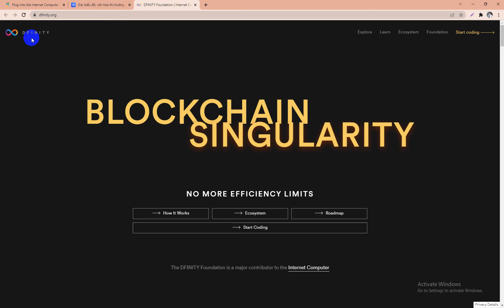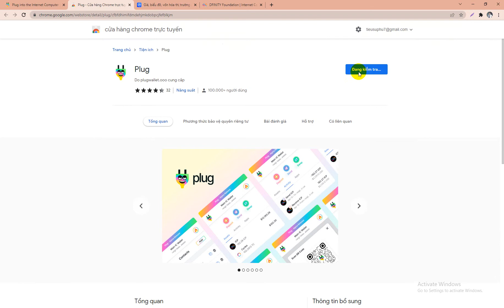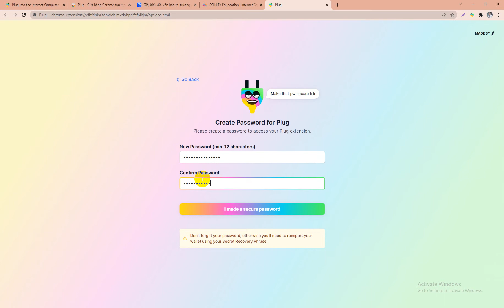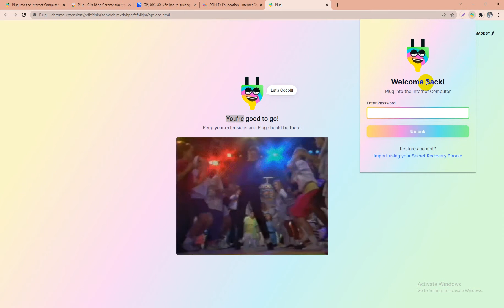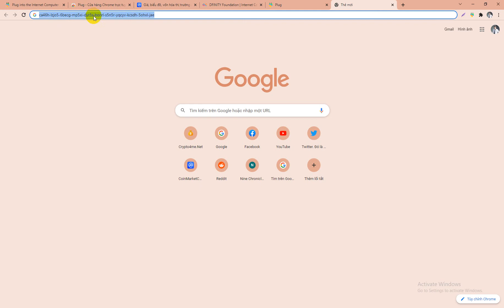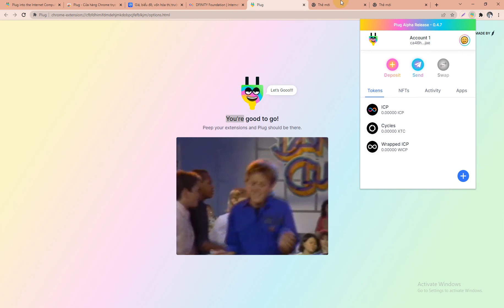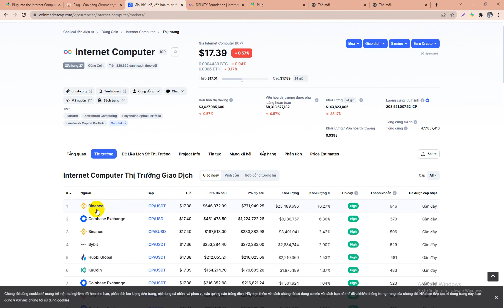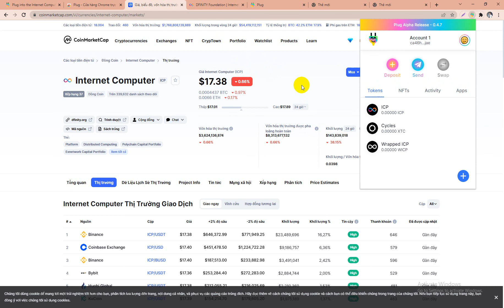Hướng Dẫn Tạo & Sử Dụng Ví Plug Wallet Ứng Dụng Ví Phổ Biến Của Đồng Coin Internet Computer (ICP)